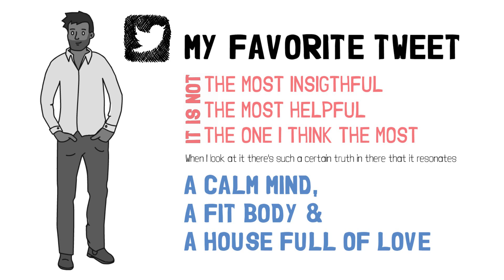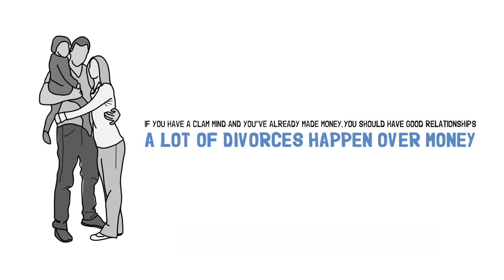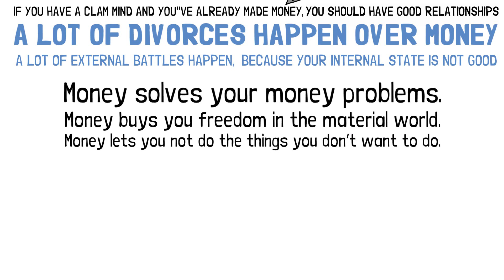Naval Ravikant: A Calm Mind, a Fit Body, a House Full of Love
Learn how to build wealth our investing tips, personal finance tips, mindset tips, and business advice.